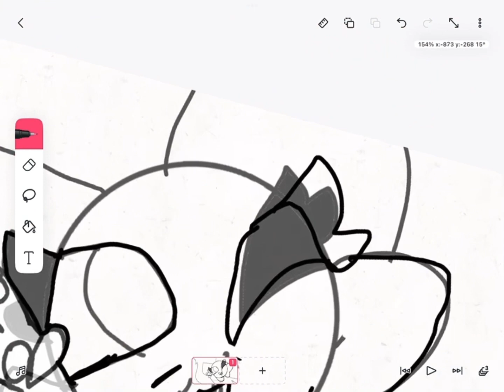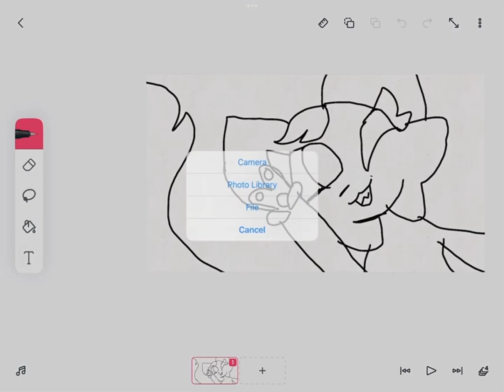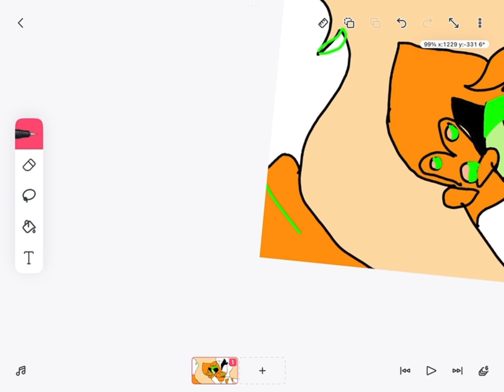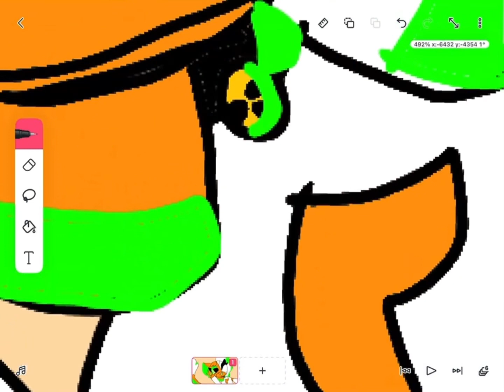Fan art for @Mika_Kit162 I hope you like it!